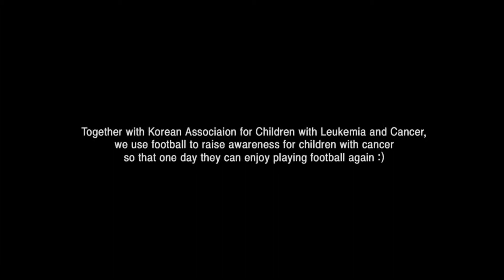Patrice Evra Takes 1st place in the Shoot For Love Charity Challenge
Footballer Patrice Evra has blasted his way to 1st place in the shootforlove football charity challenge scoring a massive 89 points.

Evra nominated Cristiano Ronaldo, Ryan Giggs and Paul Pogba to participate.